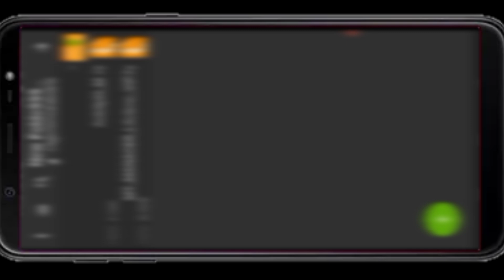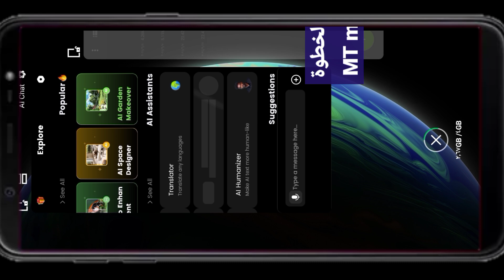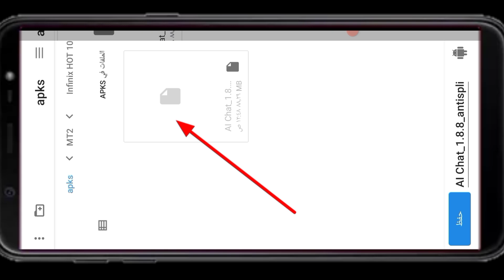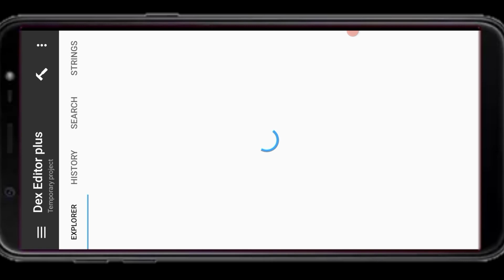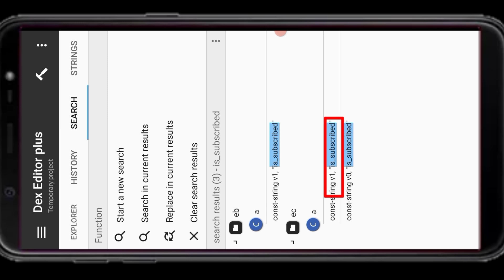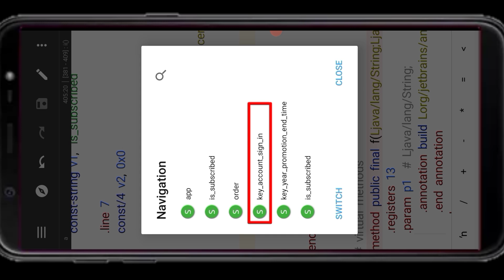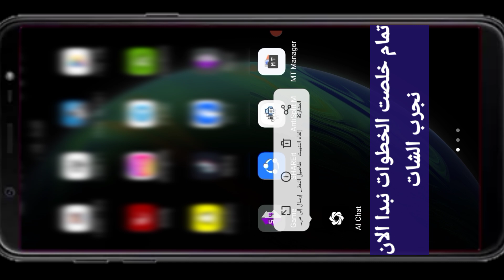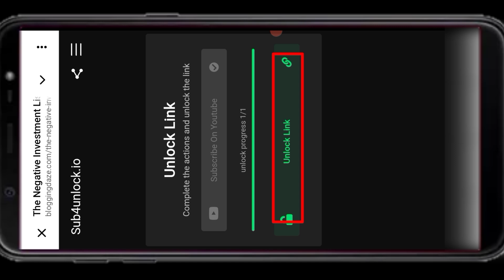الشرح كيفية استخدام التطبيق MT Manger لتخصيص ملفات الموارد للتطبيقات Apk بدون روت ✅ في الاندرويد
🔺هذا الفيديو لأغراض تعليمية فقط، ولا يتضمن أي تعليمات أو دعم لأنشطة غير قانونية أو مخالفة لسياسات الألعاب.

‏🔎: في هذا الفيديو نشرح طريقة استخدام تطبيق MT Manager على هواتف الأندرويد، مع توضيح كيفية إدارة الملفات والتطبيقات بطريقة سهلة وآمنة، بدون الحاجة لروت. شاهد الخطوات بالتفصيل لتتمكن من تنظيم ملفاتك والتعامل مع التطبيقات بكفاءة.
‏🔎: التطبيق يعمل على الأجهزة العادية بدون الحاجة إلى روت.
‏🔎تطبيقنا لا يحتاج صلاحيات روت، يمكنك استخدامه بأمان.
‏🔎هناك فرق بين الأجهزة التي فيها روت والأجهزة العادية من ناحية الوصول للملفات فقط.
‏ناسخ التطبيقات بدون روت
‏تشغيل حسابين في هاتف واحد
‏أفضل ناسخ تطبيقات للأندرويد
‏نسخ التطبيقات بسهولة
‏إنشاء نسخة ثانية من التطبيق
‏تجربة أو محاكي للألعاب
‏تطبيق مساعد للألعاب
‏تشغيل تطبيقات في نظام وهمي
‏إنشاء نظام وهمي للأندرويد
‏تشغيل التطبيقات في بيئة آمنة
‏هاتف وهمي للأندرويد
‏من حساب في نفس الهاتف
‏تطبيق للألعاب بدون روت
‏تجربة التطبيقات بأمان
‏نسخ التطبيقات في هاتفك
كيفية استخدم تطبيق MT Manager
كيفية  الالعاب MT Manager
كيفية تنزيل تطبيق MT Manager
كيفية تحميل برنامج MT Manager
كيفية تحميل تطبيق MT Manager
تطبيق الاندرويد MT Manager بدون الروت
تطبيق بدون الروت MT Manager
كيفية استخدم  Apktool M
كيفية استخدام التطبيق Apktool M
كيفية تحميل تطبيق Apktool M
كيفية ملف Apktool M
تحميل تطبيق Apktool M 2025
‏تطبيق MT Manager
‏تعديل ملفات apk mt manager
‏كيفية استخدام تطبيق Mt manger
كيفية شرح الخطوات Mt manager
كيفية لتعديل تطبيقات Mt manager
‏إدارة الملفات بسهولة Mt manager
‏شرح تطبيق MT Manager
‏طريقة استخدام MT Manager
‏كيفية تعديل ملفات apk
‏خطوات استخراج الملفات من التطبيق
‏تعليم استخدام MT Manager للمبتدئين
‏تعديل التطبيقات خطوة بخطوة
‏أداة تحليل الألعاب من تطبيق Mt manger
‏تطبيق لتعديل القيم في الألعاب
‏تجربة تعديل القيم داخل اللعبة
‏أداة المحاكاة داخل الألعاب
‏تطبيق للتجربة التعليمية في الألعاب
‏شرح أداة تعديل الأرقام داخل الألعاب
‏تطبيق الناسخ Clone App 2025
‏تطبيق جديد بتكرار Clone App
‏تطبيق الناسخ جديد Clone App
‏game killer جميع هواتف
‏تحميل تطبيق game killer
‏تنزيل تطبيق game killer
‏game guardian بدون روت
‏game guardian الخدمات الكوكل
‏تطبيق تفعيل root checker
‏ طريقة صلاحيات root checker
‏كيف علامة صح من root checker
‏شرح تطبيق VPhone GaGa
‏طريقة تشغيل VPhone GaGa
‏كيفية استخدام VPhoneGaGa
‏إعداد VPhoneGaGa خطوة بخطوة
‏حل مشاكل VPhoneGaGa
‏تثبيت VPhoneGaGa على الهاتف
‏شرح برنامج x8 sandbox
‏طريقه تشغيل برنامج x8 sandbox
‏تحميل برنامج x8 sandbox
‏كيف استخدم برنامج x8 sandbox
‏حل مشكلة برنامج x8 sandbox
‏تحميل برنامج x8 sandbox للايفون
‏اسرع طريقه لعمل الروت 2025
‏افضل برنامج لعمل الروت 2026
‏افضل تطبيق لعمل الروت
‏اسهل طريقه لعمل الروت
‏تحميل تطبيق الروت الوهمي
‏تطبيق يعطيك صلاحيات الروت
‏تطبيق اعطاء صلاحيات الروت
‏تطبيقات الروت لاجهزة الاندرويد
‏root_افضل#برنامج_الروت_وهمي​
‏شرح: ما هو الروت في أندرويد — المزايا والعيوب خطوة بخطوة
‏روت للجهاز — دليل آمن للمبتدئين (مخاطر ونسخ احتياطي)
‏كيف تحصل على صلاحيات المسؤول بدون فقدان بياناتك (تعليمي)
‏الروت_بدون_الكمبيوتر​ نسخه​ _جديدة_العمل_روت.
‏علامات هاشتاك
‏تطبيقات​ العاب​ اكسبلور​ الروت​ Root​ game​ game​ _killer